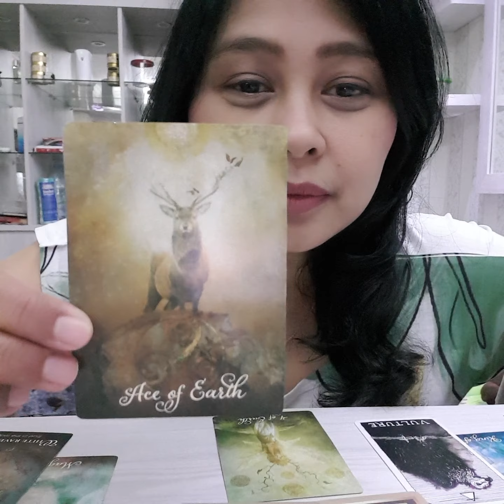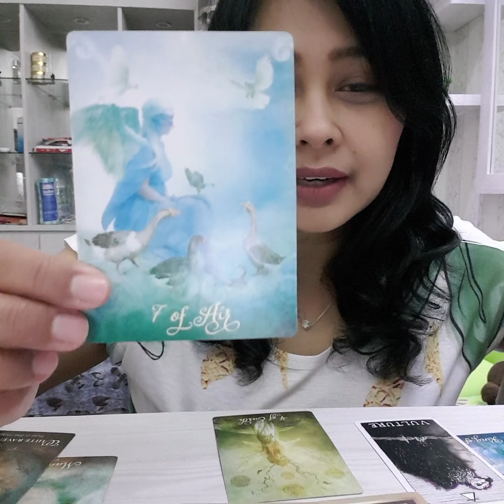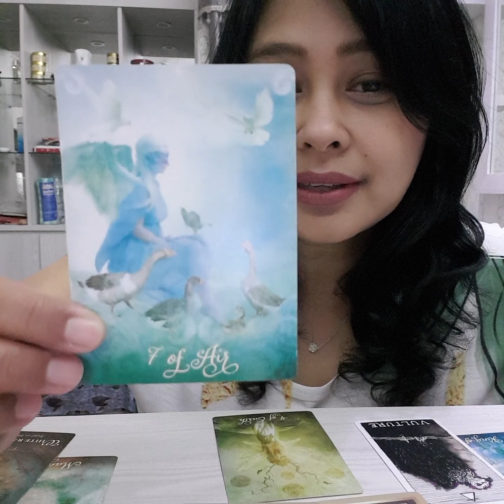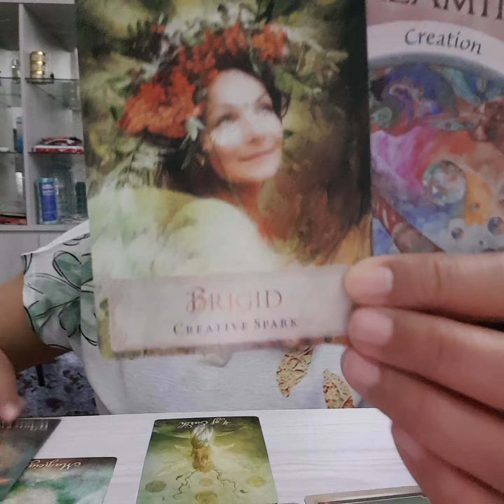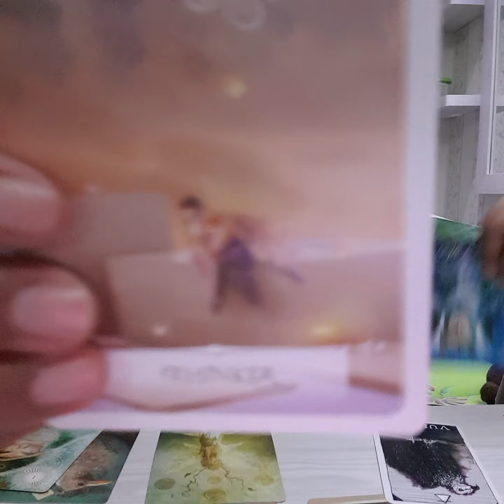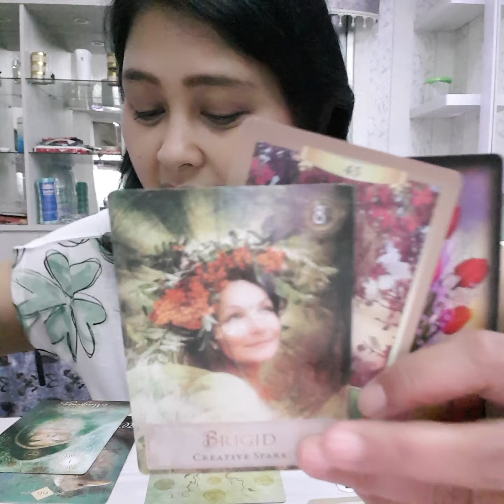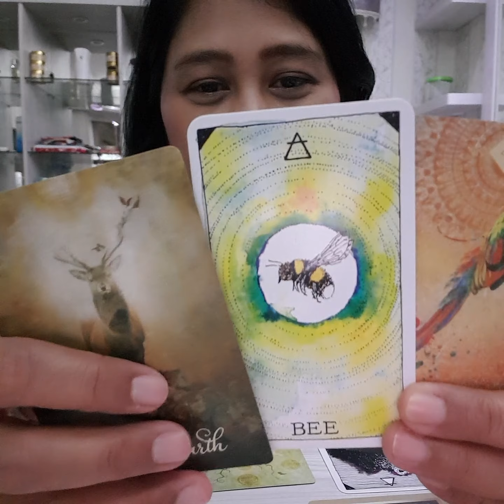Cancer, lingkungan yang penuh persaingan dan informasi yang bisa menyesatkan? Ada blessing/treasure!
Di masa lalu, Cancer mendapatkan kesempatan untuk bekerja dengan giat, dan mengubah kehidupan Cancer. Tugas ini ada kaitannya dengan pertukaran informasi. Cancer berada di lingkungan yang fokus utamanya ada dalam informasi dan akting, dimana banyak informasi yang tak sejujurnya. Situasi yang sangat kompetitif Cancer punya kesempatan menjadi pemain utama yang bisa counter ilusi. Tetapi di tempat yang sangat "keras" ini, Cancer bisa berperan besar untuk memberikan informasi yang benar, dan mampu membantu banyak orang yang tak paham.